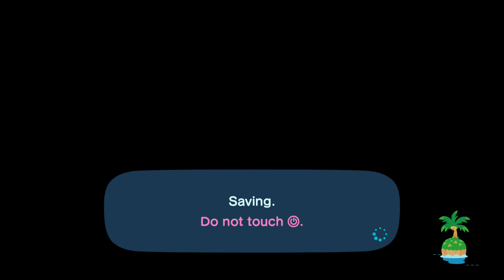Animal Crossing: New Horizons - Gameplay (19th August 2020)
I talk to all of the residents on my island, I buy the final permit for the Construction app, I change the hair colour and clothing on my villager. I also update the photo on my villager's Passport.